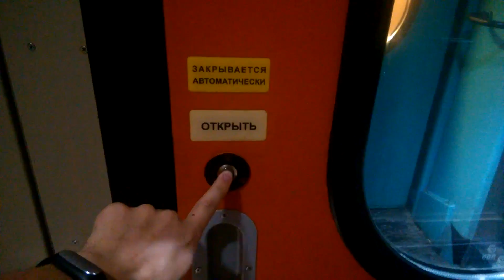РОЗОВЫЙ ГОРОД КОСТАНАЙ | ЕДЕМ В РОССИЮ ЧЕРЕЗ ВЕСЬ КАЗАХСТАН | KOSTANAY, KAZAKHSTAN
Недавно мы отправились в Россию через север и запад Казахстана. Первым городом, в который мы приехали на поезде из Караганды стал розовый город КОСТАНАЙ (Кустанай). От вокзала мы дошли до центра города, прошлись по центральному парку, площади и пешеходной улицы, побывали у Французского дома. После направились к Набережной города, и уже оттуда через дебри мы кое-как добрались до автовокзала Кустаная. Оттуда и начались наши приключения, когда нам не хватило билетов на автобус до Актюбинска (Актобе).

ОЗЕРО БАЛХАШ И ЧУБАР ТЮБЕК. ЗОНЫ ОТДЫХА БАЛХАШ, ГОЛУБАЯ ЛАГУНА, ДОСЖАН. ОТДЫХ НА БАЛХАШЕ И ЦЕНЫ 2016